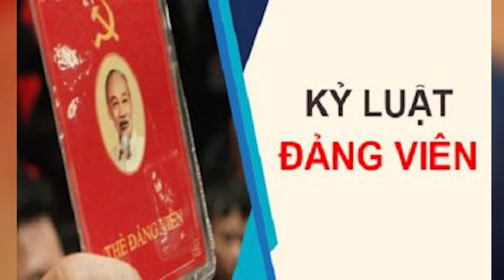Tin Cực Nóng Sáng Ngày 21/10. Tin An Ninh Thời Sự Việt Nam Mới Nhất Hôm Nay | Báo Dân Việt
Báo Dân Việt | Tin Cực Nóng Sáng Ngày 21/10.  Tin An Ninh Thời Sự Việt Nam Mới Nhất Hôm Nay | Báo Dân Việt